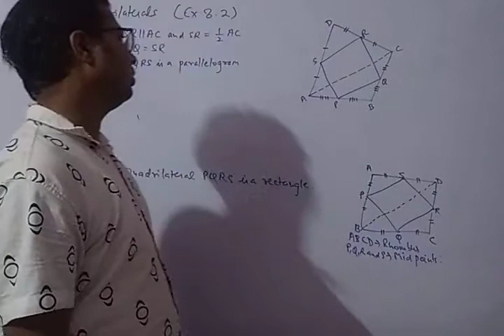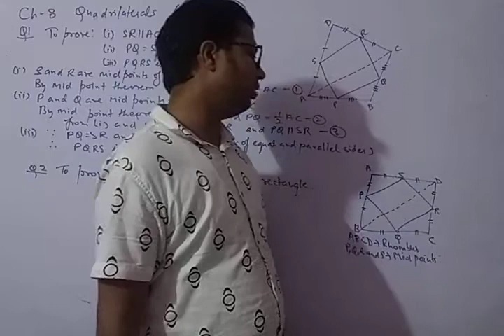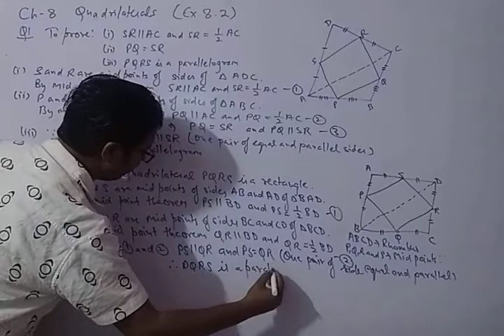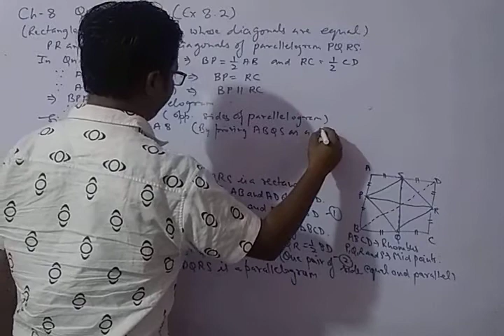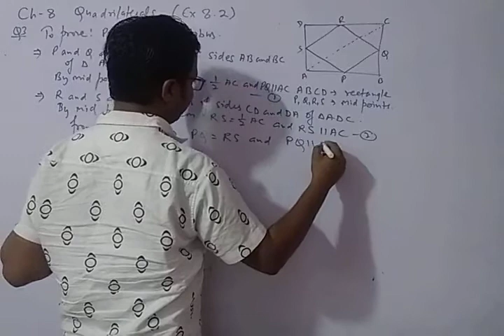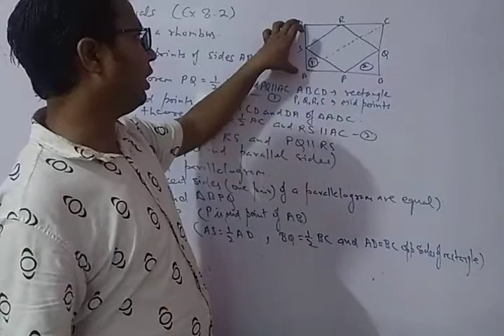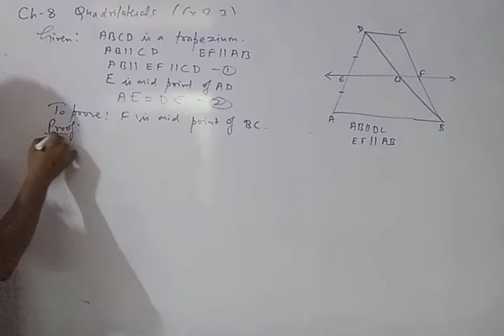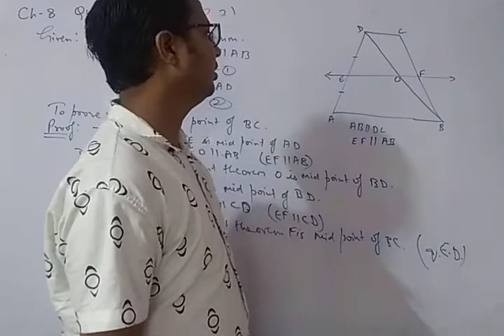Maths Class IX